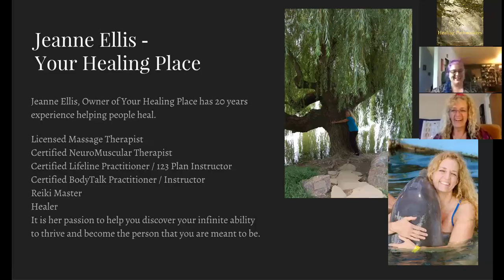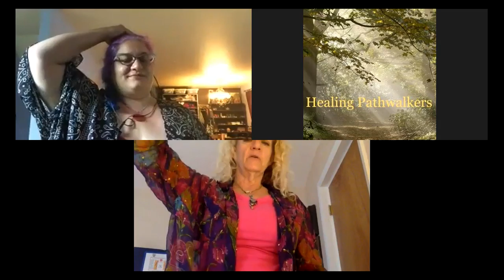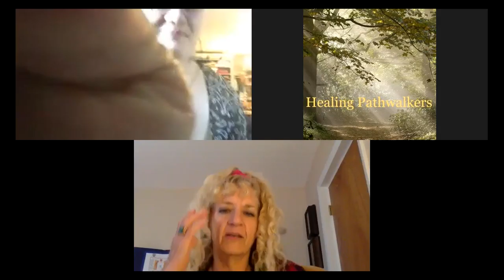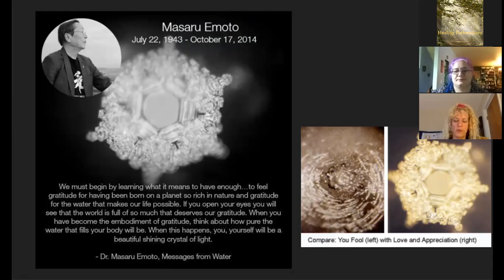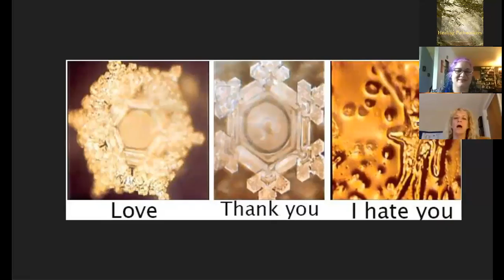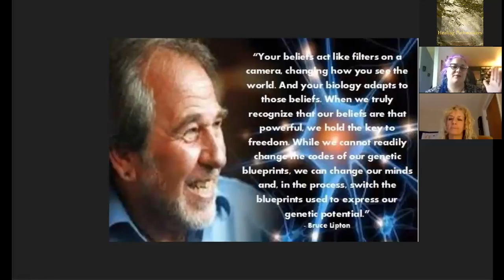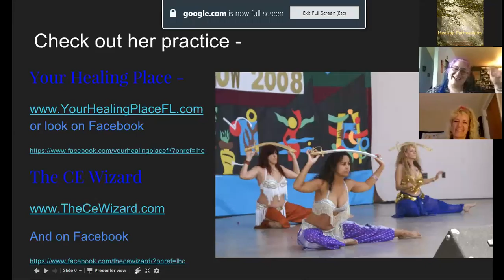Tales from the Path Episode 3 - Jeanne Ellis with Your Healing Place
Watch as Jeanne talks about her work, and her experience of over 20 years of experience working in many modalities and systems.  Watch as she does a powerful healing session on me, and follow along with your own work using this powerful love initiating/opening session.  I wasn't expecting how powerful that was, and I can still feel the impact of her work!  Thank you again Jeanne!